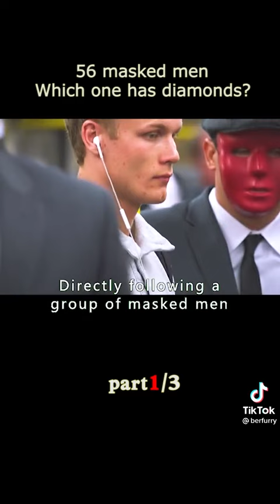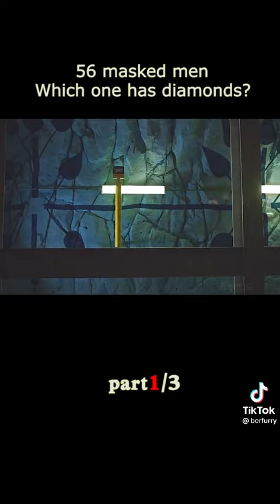56 masked men. which one has diamond part 1